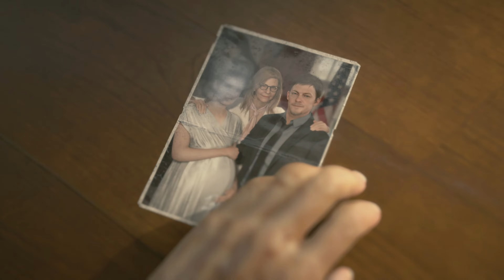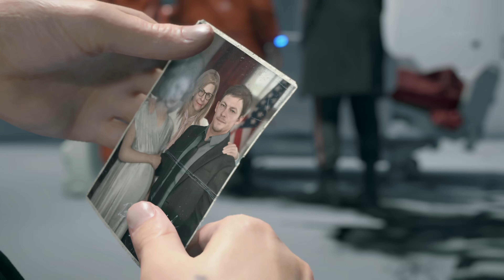Death Stranding \2.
После смерти президента оставшейся страны Сэму пришлось нести тело для утилизации и что с этого вышло...